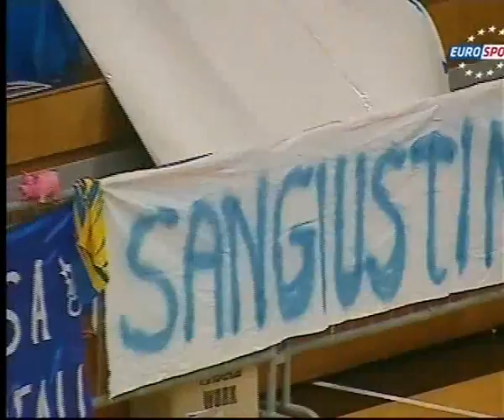Trentino - San Guistino 7.04.2012 Serie A1 Quarterfinal First match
Emanuele Birarelli and Jan Stokr shine vs the team of Larry Creus and Tuomas Sammelvuo